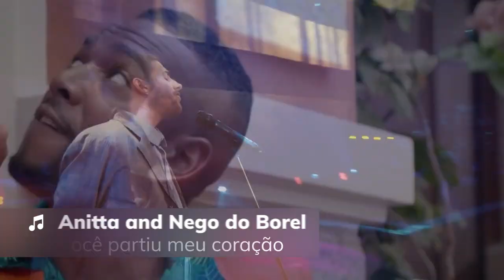Learn a Language with Songs, Music and Lyrics | Lingopie.com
🎵 Learning language through music has become increasingly widespread in the digital age. Besides being scientifically proven to be effective, it's a fun and creative way to learn. In this video we'll be sharing with you how music can be one of your best pals on this journey as well as we'll recommend you what are the best songs to learn a language in Italian, French, Russian, Portuguese and Korean.

Learning a language through songs is simply the most fun and engaging way to remember the words. We at Lingopie created a a new free product called Lingopie Music which enables you to sing your way to fluency with your most favorite songs. Currently we have only songs in Spanish but soon we'll add more. You can check out the best spanish songs to learn Spanish here.

Why singing can help in learning foreign languages?
Singing can benefit students when learning a language because there are common features to both music and language that allow music to improve and shape language processing.

Can you learn a language through music?
Yes. One of the best ways to learn a language through music is to find songs in your target language, sung by native speakers and to listen to them over and over again, while also trying to sing along. You'll quickly learn the words to the song and their correct pronunciation.

To learn more about the benefits of learning a language with Music please check out our Lingopie Blog post

0:00 Introduction
1:17 How can you learn languages through music?
2:00 The Science of Learning Through Music
3:05 Learning Spanish
4:02 Great Songs for Learning Italian
4:59 Great Songs for Learning French
5:57 Great Songs for Learning Russian
6:34 Great Songs for Learning Portuguese
7:10 Great Songs for Learning Korean